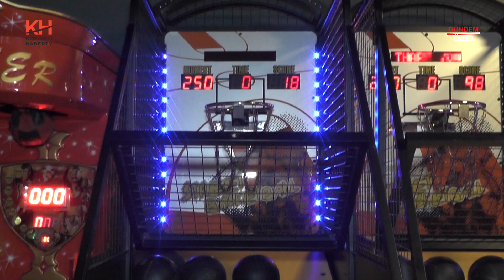ENJOY BOWLİNG - İzmit / KOCAELİ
ENJOY BOWLİNG' e, bizleri konuk ettikleri için teşekkür eder, başarılarının devamını dileriz.